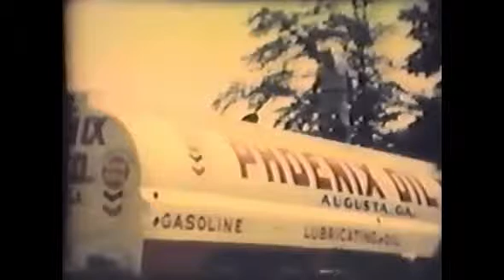Palmer's Service Station "1950's-1960's" Gordon Highway, Augusta, Georgia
Palmer's Service Station was located on the northeast corner of Gordon Highway and Sibley Road in Augusta, Georgia.

Some of the scenes are at M&M (Herschel Morris and Robert Lee "Leedy" McKettrick) Machine Shop located behind the service station.